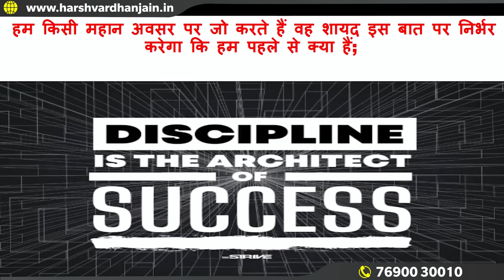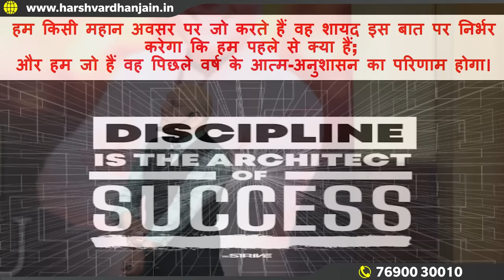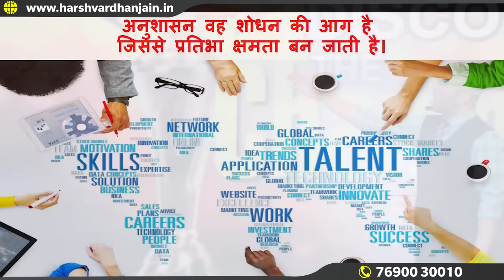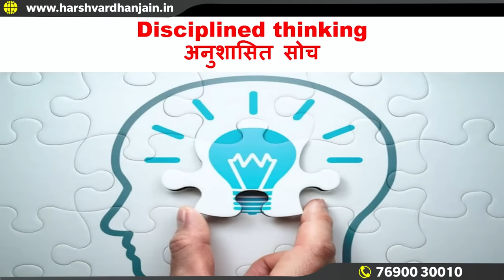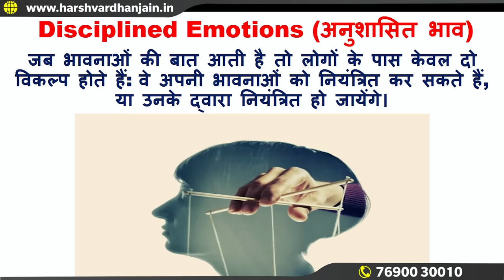Disciplined Person | ये दुनिया पर भारी पड़ता है | Harshvardhan Jain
You are the product of your disciplined thinking. Discipline decides the direction of your future. Disciplined zone is the real success zone. First, you design your discipline and after that the discipline becomes the director of your future.

परिवर्तन का तूफान अनुशासन के अनुसरण से होता है। अनुशासित अभ्यास की आग से व्यक्ति सूर्य के समान तेजस्वी व्यक्तित्व का विस्तार करने में सक्षम हो जाता है। अनुशासन से आश्चर्यजनक उपलब्धियां बार-बार मिलती हैं। अनुशासित मानसिकता से दुनिया की सीमा रेखाएं टूट कर बिखर जाती हैं। सफलता भी अनुशासित मानसिकता का परिणाम होती है। मानसिकता दिशा का निर्धारण करती है। अनुशासित अभ्यास व्यक्ति को हीरे की तरह तराश कर मूल्यवान मूर्ति बना देता है, जिसको लोग अपने मनमंदिर में बिठा लेते हैं। अभ्यास उत्थान की सीढ़ी बन जाता है। अभ्यास योग्यता का प्रमाणित प्रतिबिंब बन जाता है। इसीलिए सफल लोग अपनी सफलता के लिए अनुशासन की सीमाओं को तोड़कर दुनिया को आश्चर्यचकित करने वाले भविष्य का आविष्कार कर देते हैं। जीवन एक बार मिला है, इसे बार-बार अनुसरण के योग्य बना दो, बार-बार प्रयास करके इसे सफलता का पर्याय बना दो और अपने जीवन को एक ऐसा सैद्धांतिक रास्ता बना दो कि जिस पर चलकर लोग अपने सपने पूरा करने के लिए प्रेरित होते रहें।

अनुशासित व्यक्ति दुनिया हिलाने के लिए अकेला ही काफी होता है। अनुशासन अपने आप में किसी समुद्र की विशालता से कम नहीं होता है क्योंकि अनुशासन अपने आप में एक अलग ब्रह्मांड होता है और इस ब्रह्मांड का स्वामी स्वयं व्यक्ति विशेष होता है। यदि आप जीवन में कुछ बड़ा करना चाहते हैं तो कुछ ऐसा करें कि अनुशासन आपकी प्रकृति का अभिन्न अंग बन जाए। अनुशासन जब आपका स्वभाव बन जाए, तब आपकी शक्ति का सूर्योदय होता है। महानता एक दिन में नहीं मिलती है। यह एक नियमित अभ्यास से उत्पन्न होती है। महान लोगों ने अपनी सामान्य सी दिखने वाली कलाओं का नियमित अभ्यास किया, जिसके फलस्वरूप उनकी कलाओं का विस्तार हुआ। कलाएं हम सभी के अंदर होती हैं, लेकिन उन्हें तराशने के लिए अनुशासन के साथ अभ्यास करना बहुत कम लोगों के नियंत्रण में होता है। जो लोग खुद पर नियंत्रण कर सकते हैं, विश्वास कीजिए वे पूरी दुनिया पर नियंत्रण कर सकते हैं।

अनुशासन उपलब्धियों का सागर है। अनुशासन साधारण को असाधारण और निर्बल को शक्तिशाली बना देता है। सिर्फ सेना में भर्ती हो जाने से कोई योद्धा नहीं बनता है, बल्कि अनुशासन के साथ अभ्यास करने से ही योद्धा बनता है। कोई भी व्यक्ति किस परिस्थिति में कैसा व्यवहार करेगा, यह कहना बहुत कठिन है। लेकिन उसका व्यवहार वैसा ही होगा, जैसा उसका अनुशासन होगा। अनुशासन व्यक्ति की दिशा तय करता है। परिस्थितियां कैसी भी हो जाएं, व्यक्ति का अनुशासन जो दिशा तय कर देता है, वही दिशा जीवन के अंत तक बनी रहती है। विश्वास कीजिए अनुशासन आपके लिए मार्गदर्शक का कार्य करेगा। सिर्फ एक बार किया गया निर्णय आपको भविष्य का प्रबल दावेदार बनाता है।